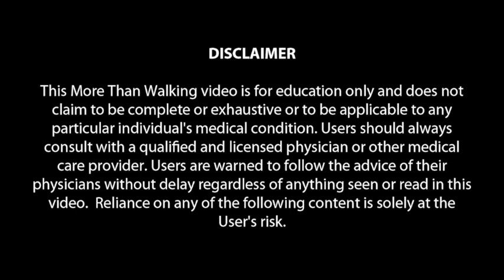March 2022 Roundtable Discussion: Relationships After Spinal Cord Injury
On March 10th, 2022, More Than Walking members were invited to participate in a roundtable discussion on relationships after SCI, hosted by Hip Hop musician Corey “Pheez” Lee from Connecticut, who has C4 quadriplegia. Message a mentor, find community resources, or share your story Join our Facebook support group!